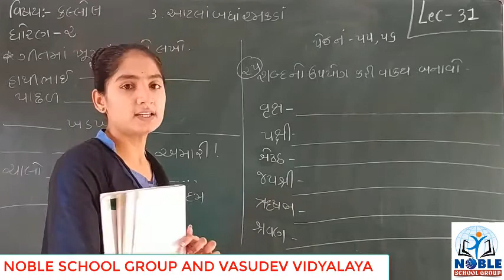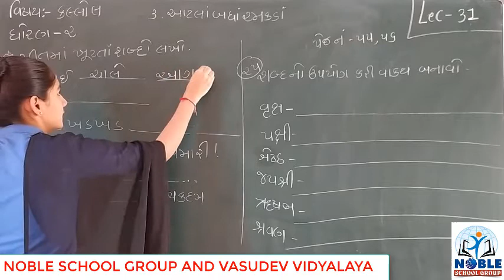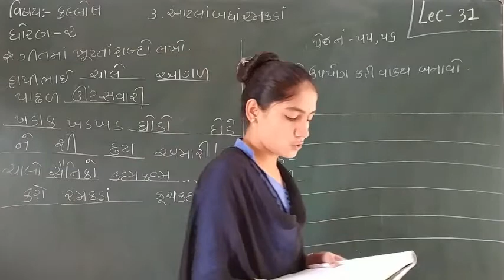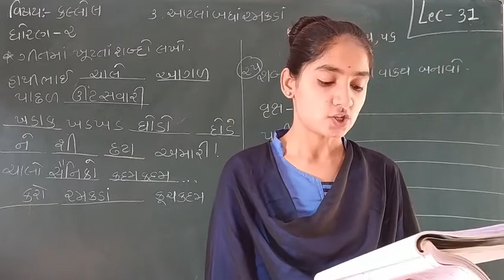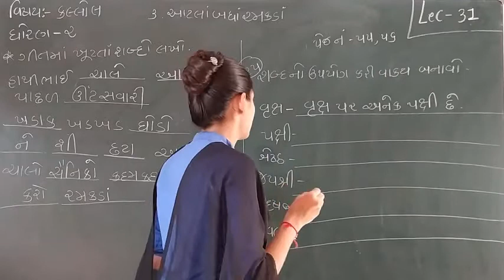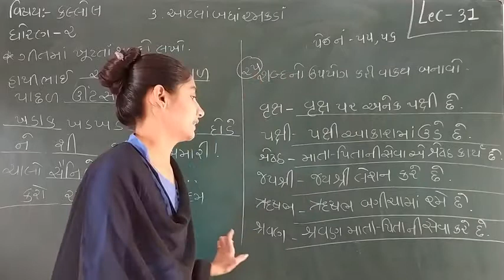STD-2 KALLOL) (LECTURE-31)